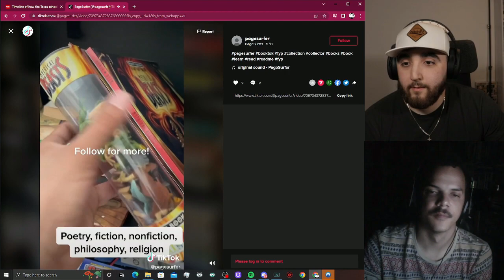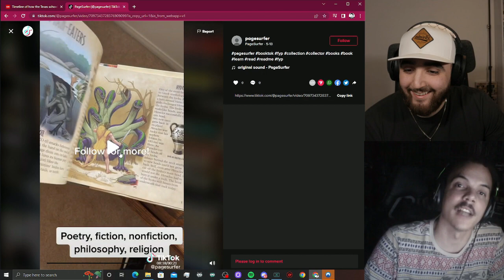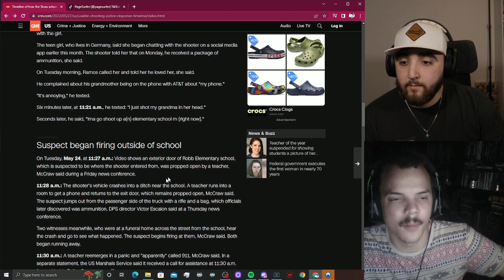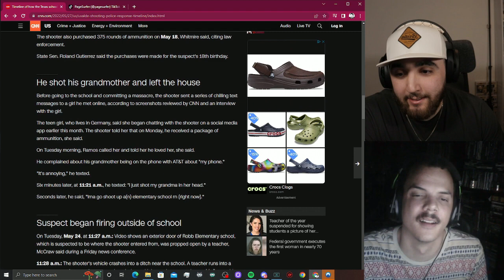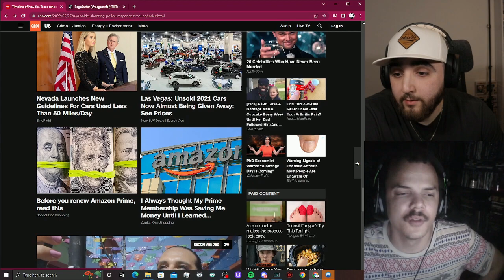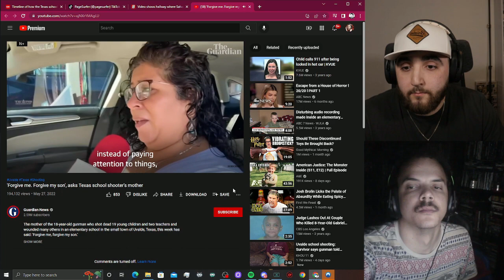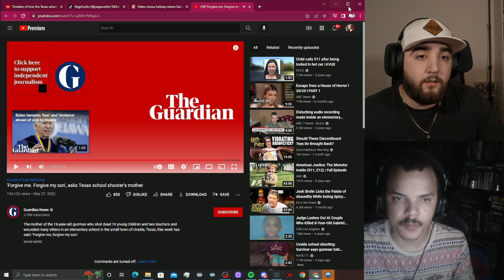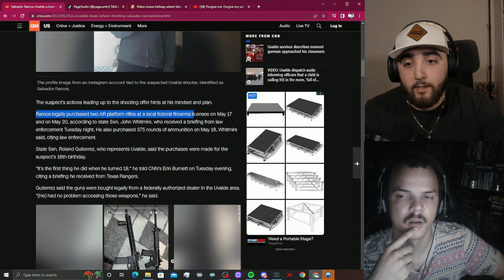The UnCancelled Podcast Ep.7 ! Uvalde Shooting And Past Experiences